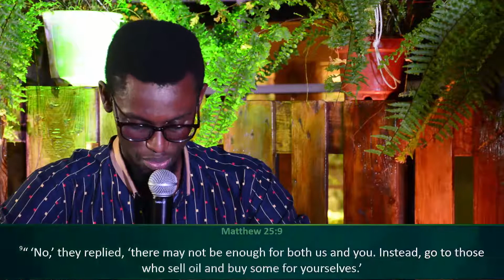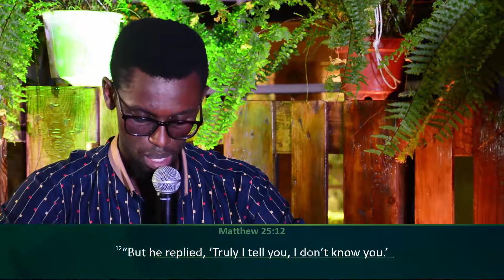What does the bible say. The Parable of the Ten Virgins.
The Parable of the Ten Virgins- Matthew 25:1-13.
Join us as we consider this parable and the implications it holds on us as the hearers of Christ.